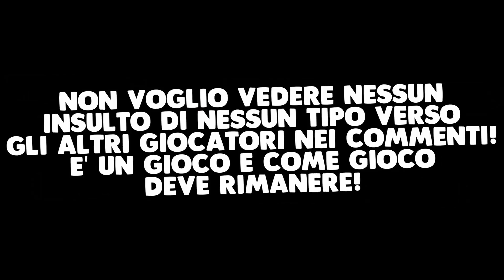IO CONTRO NADE!!! CHI VINCERÀ? - AMONG US THE SKELD ITA GAMEPLAY con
Oggi vi porto un Gameplay su Among Us dove andremo a giocare 1 partita da innocente con @NadeTK!

📹 Periferiche:
Mouse: (G PRO Wireless)